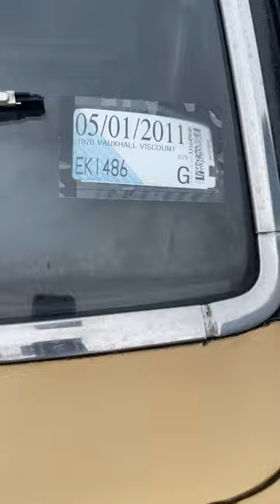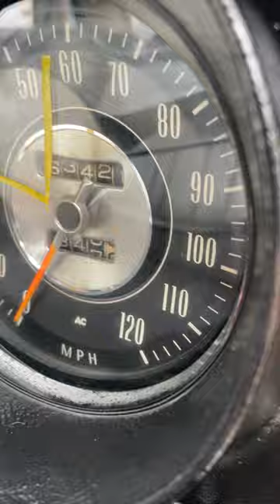387 1970 Vauxhall Viscount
1970 Vauxhall Viscount for sale on Trademe New Zealand. Username barnfindnz